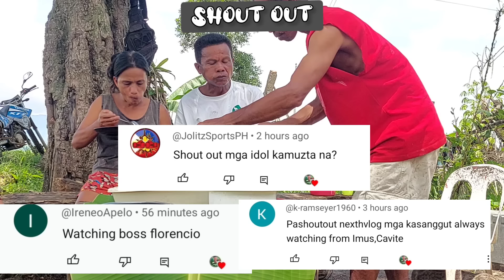Ep.37,2024 || ADOBONG LIBGUS || COOKING TERMITE MUSHROOMS | A mushroom thats grows once a year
If you want to get extra income every day, you can click the link below to join SE Sports, choose your favorite sports to invest according to your financial situation, so that you can get extra income every day!
If your telegram has a two-way problem because you just registered and cannot contact the manager, you can click the The SES manager will contact you!

-Termitomyces, the termite mushrooms, is a genus of basidiomycete fungi belonging to the family Lyophyllaceae.All of which are completely dependent on fungus-growing termites, the Macrotermitinae, to survive, and vice versa.They are the food source for these termites, who enjoy an obligate symbiosis with the genus similar to that between Atta ants and Attamyces mushrooms. Termitomyces mushrooms are edible, and are highly regarded for their flavor.